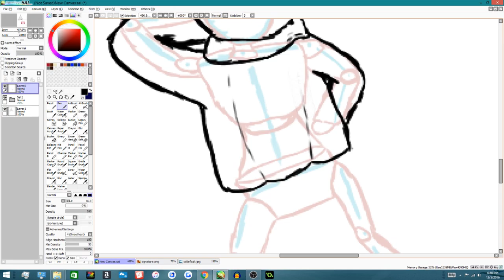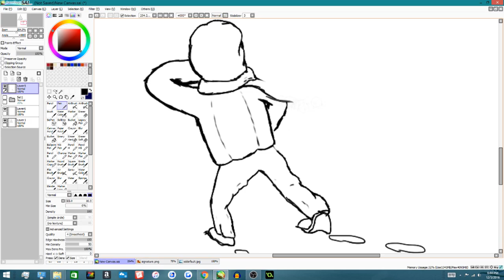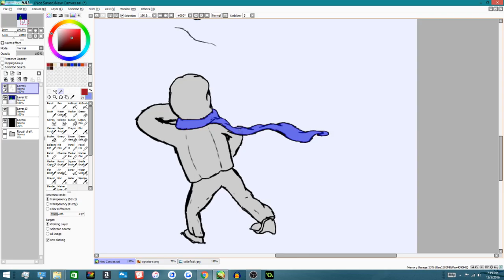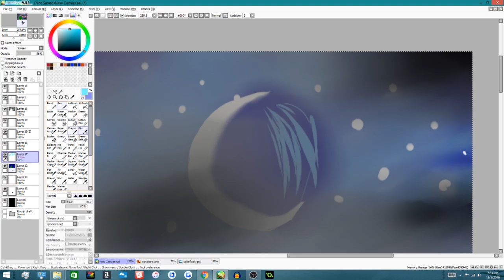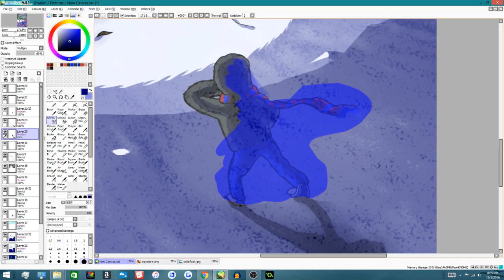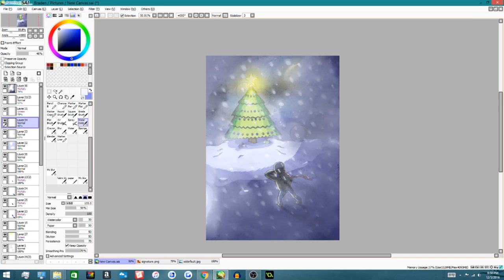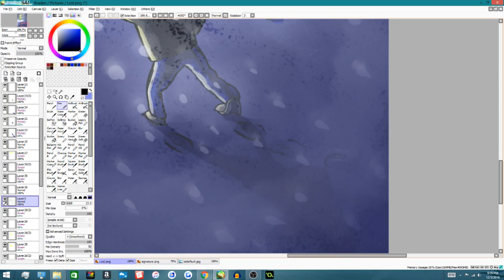Oh Christmas Tree - Crazicide Speedart #2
Something to celebrate the holidays!

Artist; Braden Hagman (Crazicide) (Crazicide.deviantart.com)